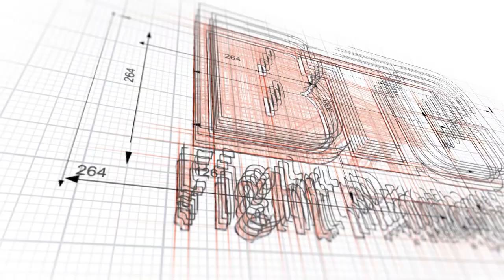Liam Gallagher vs Karim Henniene | FULL FIGHT | BTC 19: Fight Night Kingston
Highly anticipated bantamweight battle between two athletes that are undefeated at pro and amateur. Liam Gallagher (2-0) has had back-to-back wins inside the BTC Fight cage including a submission victory at BTC 14. Karim Henniene (1-0) made his pro debut at BTC 17 and blew away the crowd with his wild techniques. Live from the Leon's Centre in Kingston, ON.

BTC 19: FIGHT NIGHT KINGSTON
Liam Gallagher vs Karim Henniene
Leon's Centre | Kingston, ON | March 18th, 2023

0:00 - Pre-Fight Video
1:39 - Fighter Intro
3:22 - Round 1
10:12 - Round 2
16:45 - Round 3
23:40 - Winner Announcement + Interview

Commentary by Jason Hagholm and Ergys Sigeta

Next Event:
BTC 20
June 17th, 2023 | Burlington, Ontario